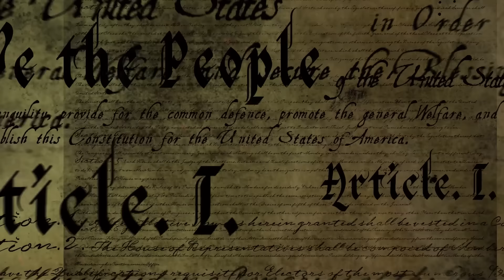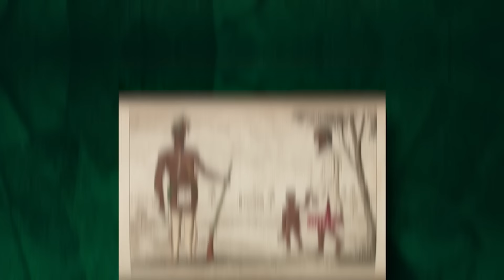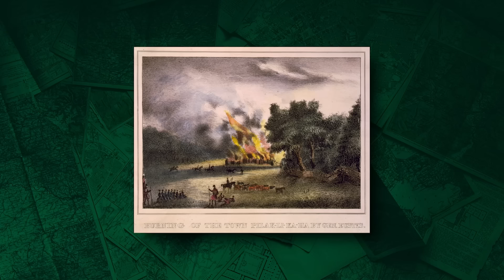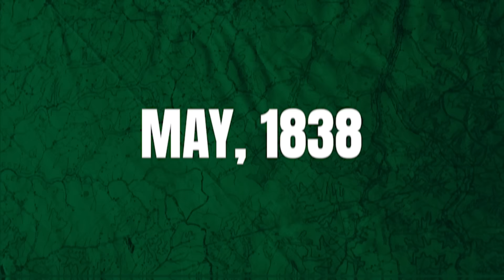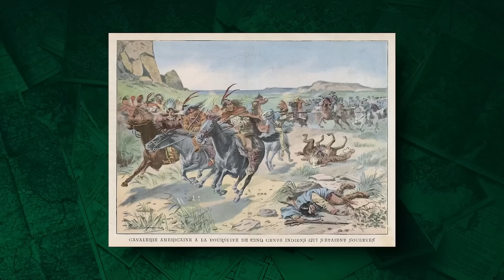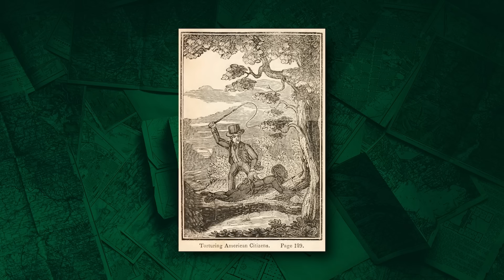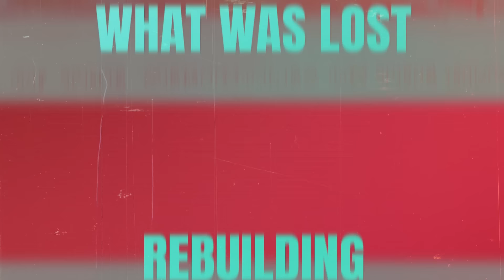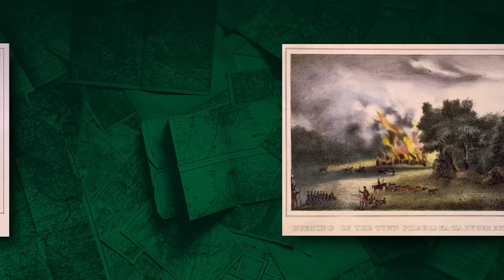TRAIL OF TEARS: America's GREATEST Regret?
The United States of America is the most powerful country in the history of the world. Its military power, diplomatic and cultural influence, and economic reach are unmatched in the history of recorded civilization. Its Constitution and system of government have been emulated by dozens of other nations, and to the many immigrants who leave their homes seeking a better life in America, the country represents a chance for freedom and prosperity that they likely wouldn’t have the opportunity for where they come from.

Further Reading:

The Trail of Tears by Gloria Jahoda, Random House 1995 edition